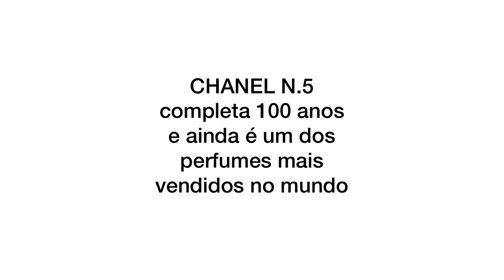Chanel 5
Coco Chanel e Ernest Beaux criam o primeiro floral aldeidico, um perfume inventado. Um clássico atemporal da perfumaria! Celebremos!